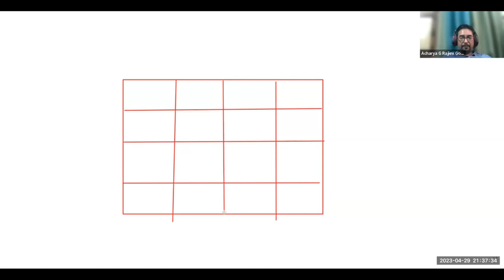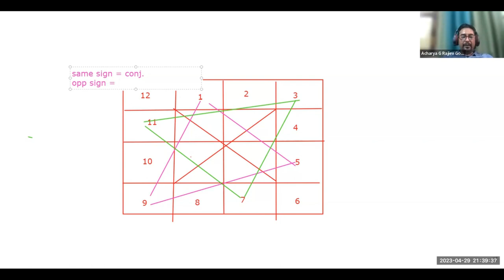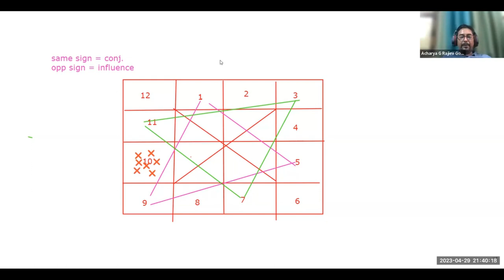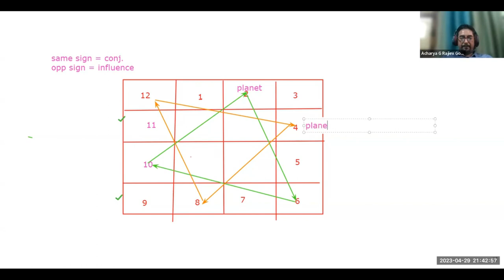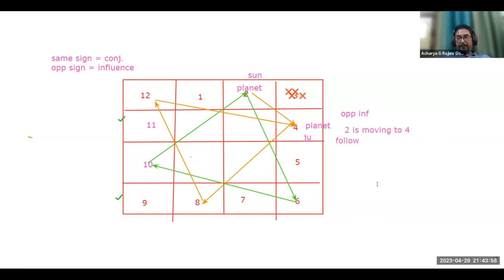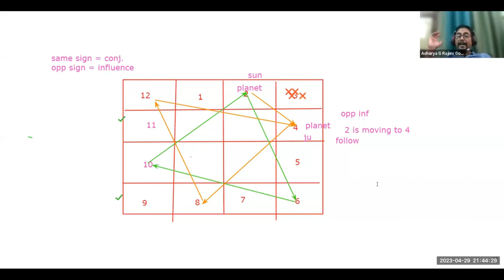Conjuction of planets in advance Bhrigu Nandi Nadi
By : Acharya G Rajiev Goel Ji
Class Started On 4 May @ 9:00 Pm
2 Months Course